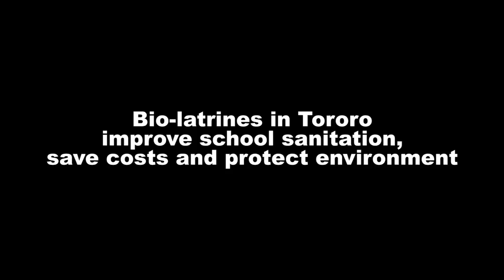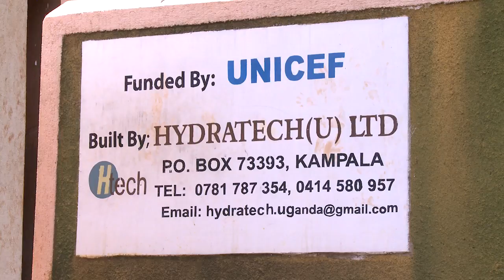Bio-latrines in Tororo improve school sanitation, save costs and protect environment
In Tororo High School, UNICEF supported the construction of a bio-latrine for improves sanitation and hygiene conditions which is essential for the overall health and well-being of the students. The  eco-friendly solution has improved the overall health, nutrition and quality education of the students.